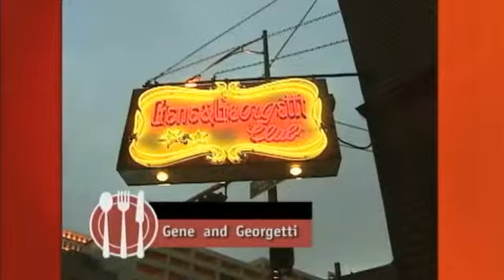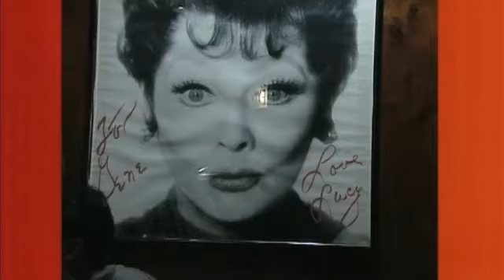S01E09: Check Please Gene & Georgetti 11/20/2001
For more Chicago All-You-Can-Eat Options, Restaurants, Reviews, Menus, and more A throwback to the old days steak house. Think fans of Frank Sinatra and Dean Martin. Dress is generally business nice or similar.

River North
500 N. Franklin
Chicago, IL 60610
Premiered 11/20/2001